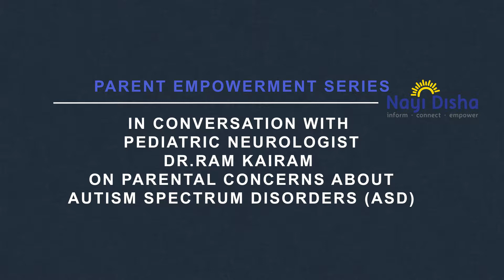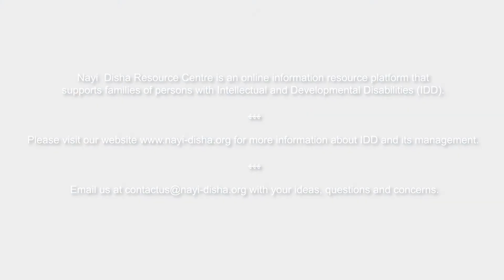What is the recent evidence of Autism incidence from twin studies ?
In monozygotic twins (identical twins) both siblings have Autism (70%). In case of di-zygotic (non-identical) twins if one sibling has Autism then the chance of the other sibling having autism is 25-30%.  The speculation is role of an additional factor in utero that may have increased the risk of the di-zygotic twin from developing Autism. There is a floating theory that the increase in Testosterone levels may up the risk for Autism in utero. But it hasn’t been conclusively proven yet. We still have a lot to learn about the genetics of Autism from more widespread twin studies.